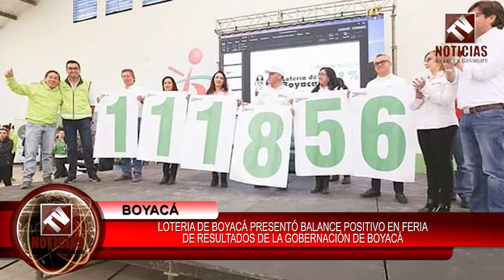Lotería de Boyacá Presento Balance Positivo en Feria de Resultados de la Gobernación de Boyacá 2019